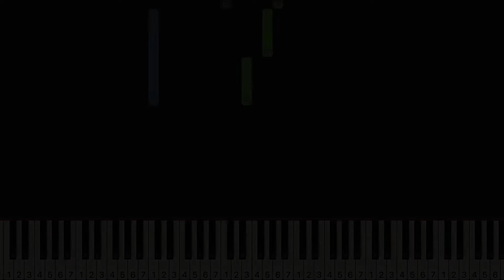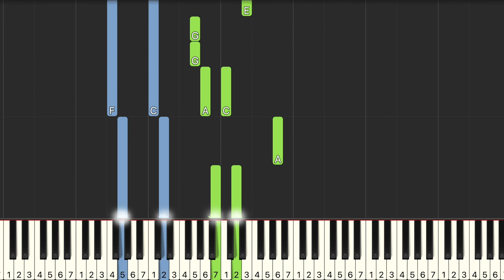告五人 AccuseFive 只管向前 Here We Go 2021黑松沙士年度主題曲 鋼琴教學 Synthesia 琴譜